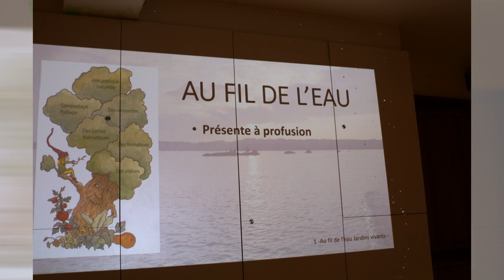Soirée fleurissement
Soirée fleurissement le 21 avril 2023